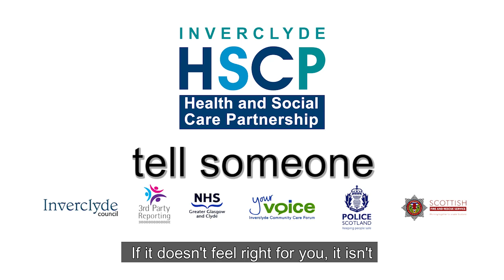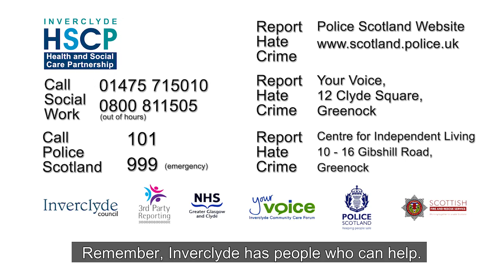Inverclyde - Supporting Adults - Neglect (2): If you require advice contact: 01475 715010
Ten short videos were commissioned and produced in 2014 by Inverclyde Adult Protection Committee. The aim of the project was to produce material which would clearly demonstrate the five main types of harm a vulnerable adult may experience.

We hope these materials will help to increase awareness of these issues within the vulnerable community, local services and wider population of Inverclyde.

Using real life examples and casting at risk adults in the relevant roles, these two minute long videos capture the essence of what can unfortunately be all too common an experience for adults with learning difficulties and those in vulnerable positions in society.